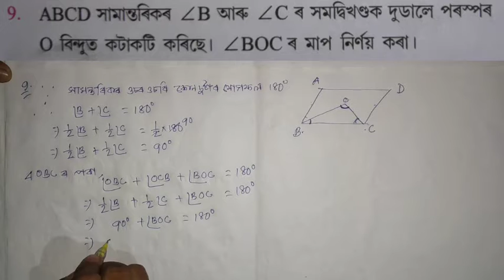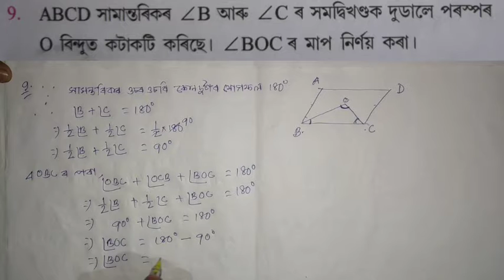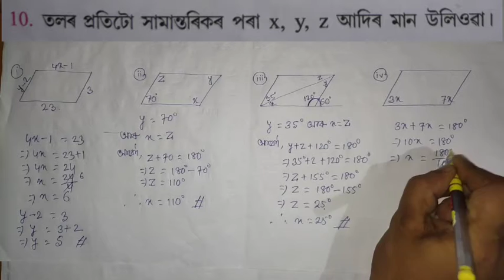Class 8 maths chapter 4B in assamese medium/Part 3